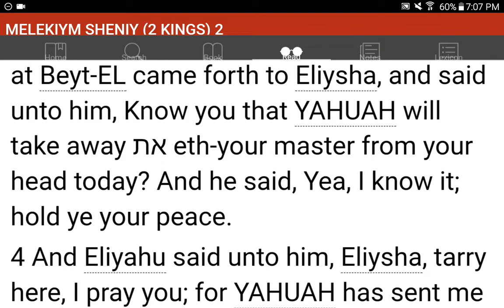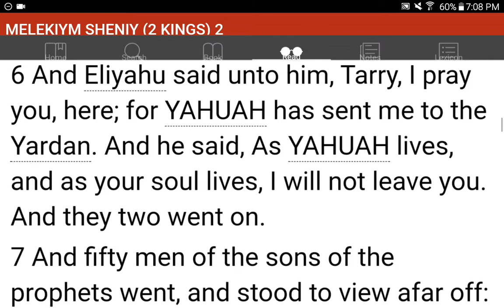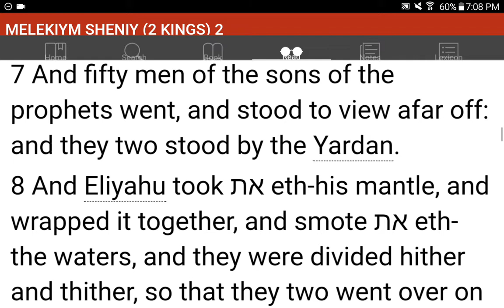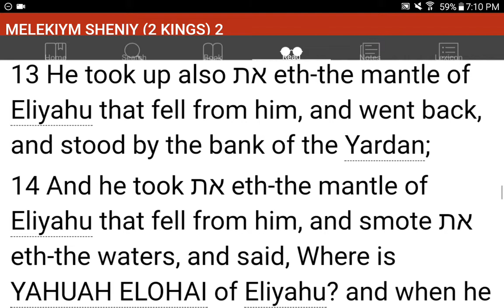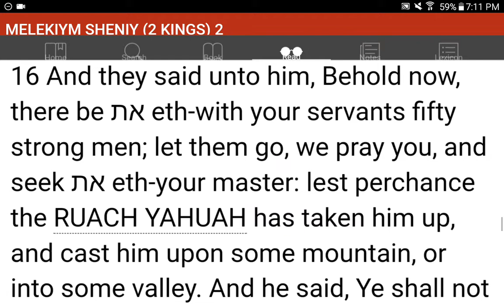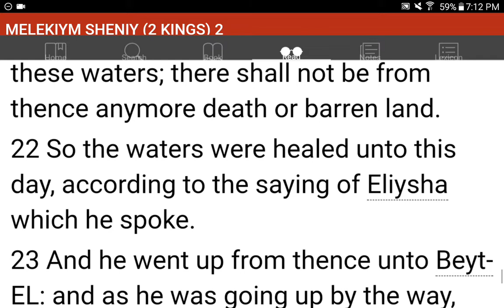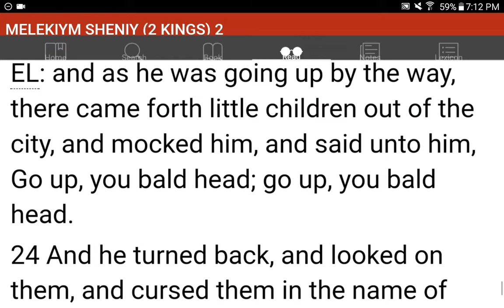💜h?™ "What's the MOST HELPFUL & SIMPLEST WAY that WORKS?"™ GIVE 1P/Month NOW! GCash